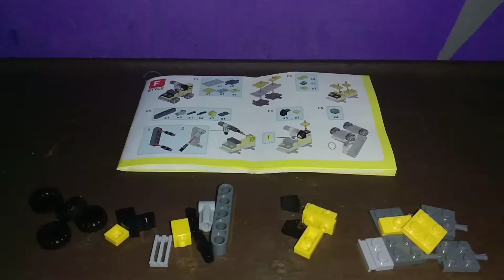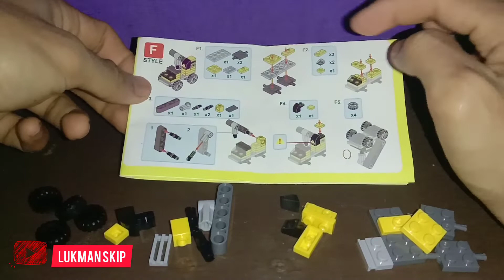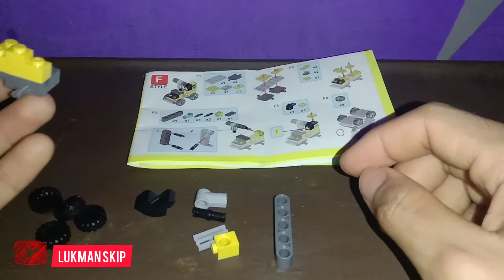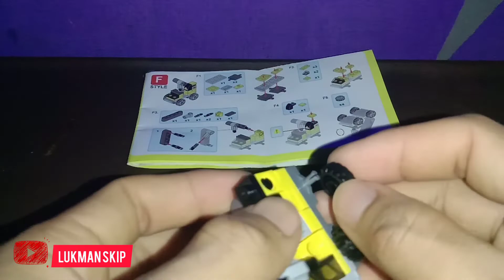MINIATUR LEGO CONTRUCTIONS || MEMBUAT TRUK MOLEN DARI BLOK LEGO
vidio ini hanya hobi dan hiburan semata. baik juga untuk mengasah kemampuan dan daya pikir anak dalam menyusun nya, hati hati setelahmenonton vidio ini anak anda ingin membeli mainan ini .